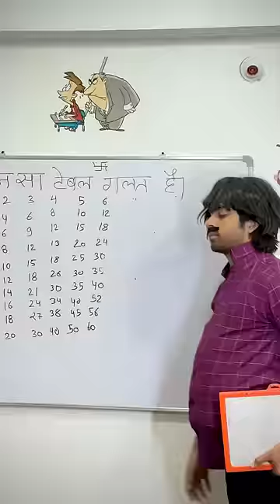School ke Sir se bachne ki trick 😂❤️ End zaroor dekhna 😂❤️